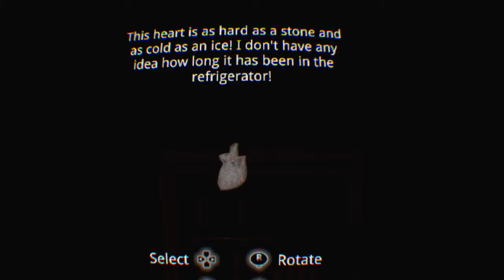Nostalgamer Lets Play Dying Reborm VR 1st Try Blind Live On PS4 PSVR 3